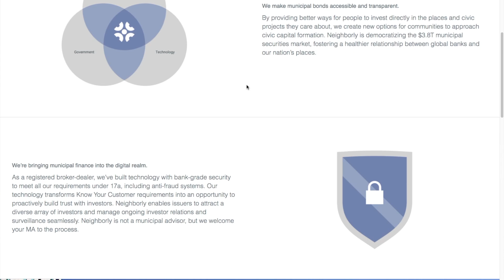HKS One Idea - Pitichoke Chulapamornsri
Pitichoke Chulapamornsri MPP 2016 presents one idea: allowing neighbors to invest directly in their own communities.